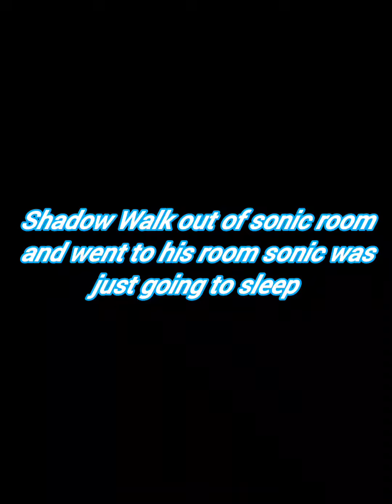a Sonic x Hogger story;5